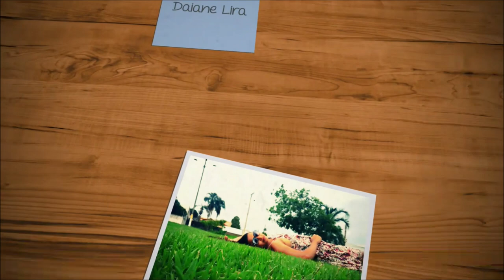Fiz o Kit higiene do Baby em biscuit |Por Daiane Lira